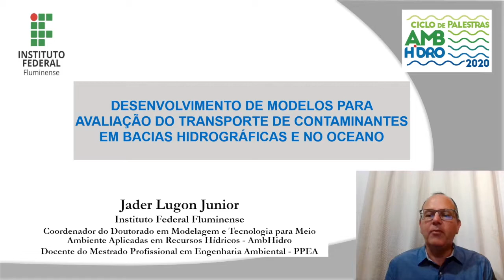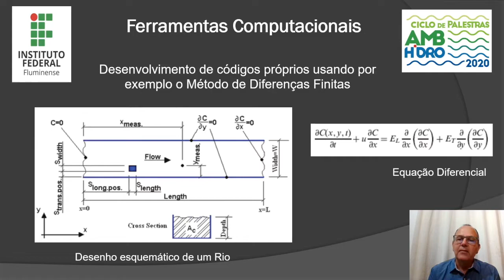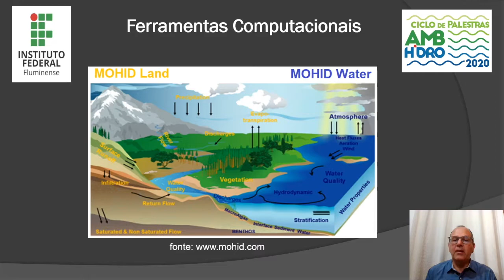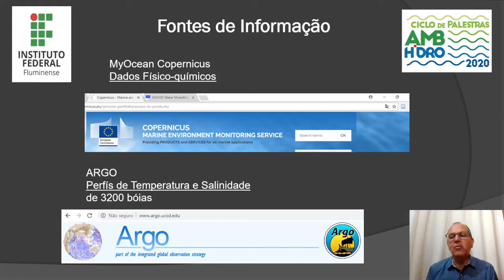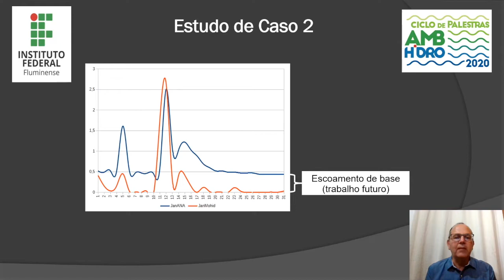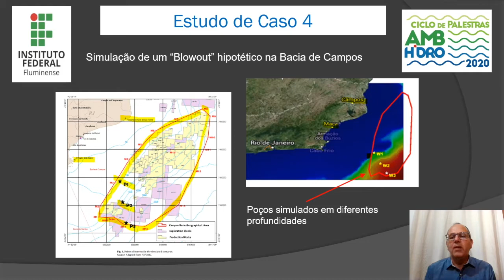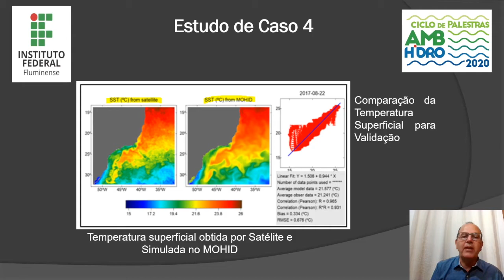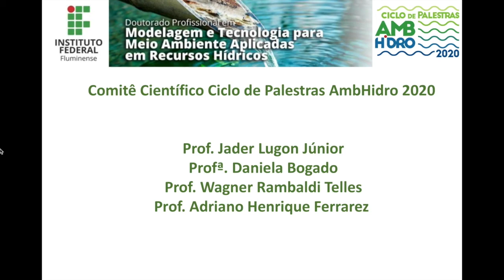Desenvolvimento de modelos para avaliação do transporte de contaminantes em bacias hidrográficas e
Palestrante: Prof. Jader Lugon Junior.
Modelos computacionais são ferramentas de grande importância para realização de estudos de cenários críticos de contaminação hídrica, tais estudos são necessários para preparação de planos de contingência, na avaliação de riscos, no licenciamento de empreendimentos e muitas outras aplicações. No vídeo serão apresentados alguns modelos desenvolvidos em pesquisas recentes pelo proponente nessa temática, tendo como foco o transporte de poluentes e a contaminação de bacias hidrográficas e em regiões estuarinas.
A participação nas palestras é certificada para os participantes INSCRITOS no site eventos.centro.iff.edu.br que confirmarem presença informando o nome completo por mensagem junto ao vídeo do YouTube até a data limite de fechamento.